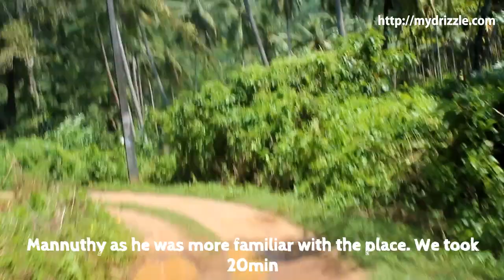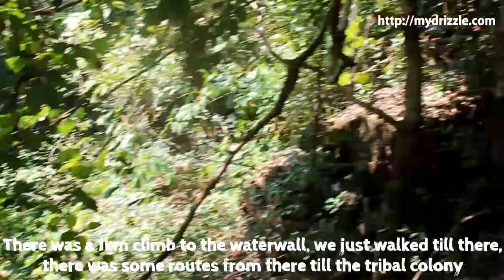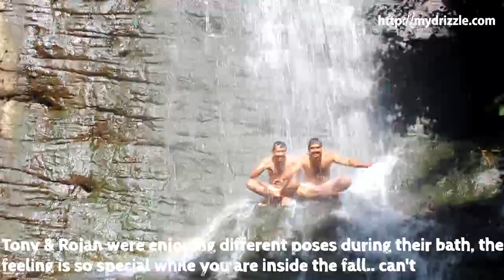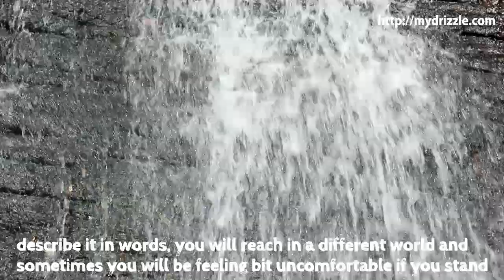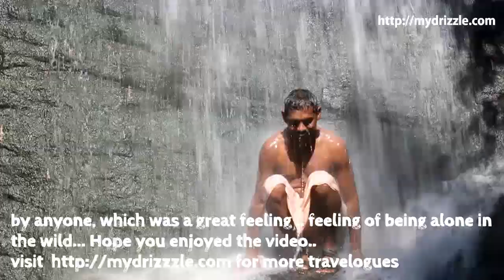Pattathi Paara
Pattathi Paara is a Waterfall near Mannuthy in Thrissur District of Kerala. It is a small waterfall which is accessible by 15km ride from Thrissur, through Mannuthy, the fall is situated near Chirakkekode, Thalikode. The Best time to visit the Place is post monsoon season Aug-Sep-Oct. The main attraction of this fall is that you can stand under the fall and take bath if it is not that heavy falls. The place is quite and mostly unexplored.